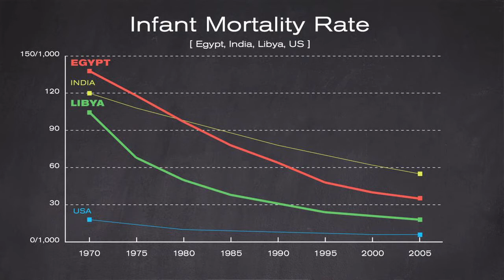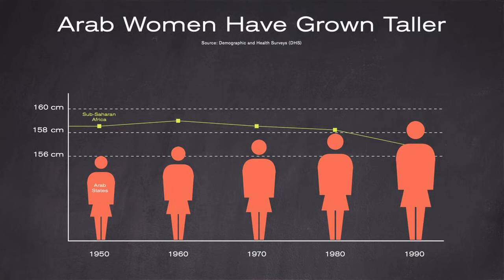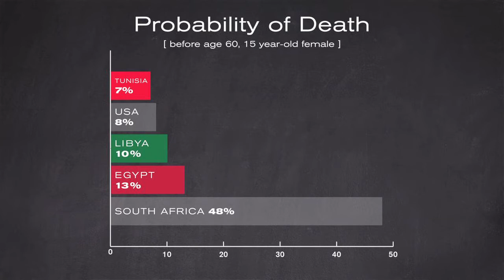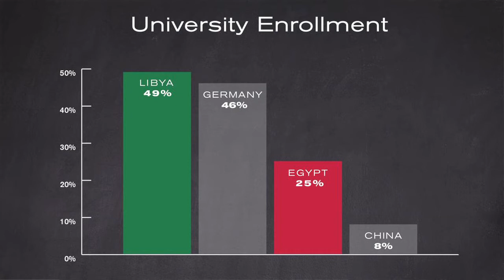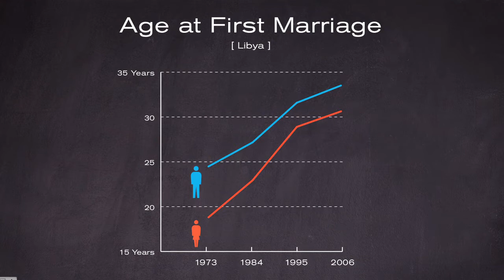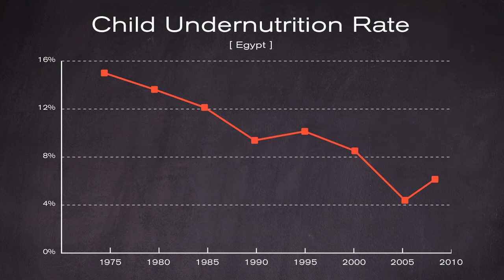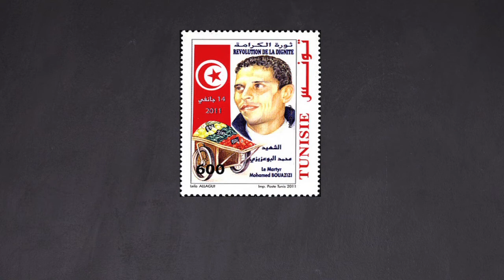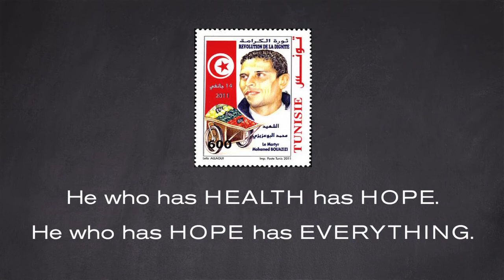TEDxDU-TEDxChange-Randall Kuhn: How to Start a Revolution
Randall Kuhn -- How to Start a Revolution

In response to the "Big Picture" questions asked by TEDxChange -- why should we continue to invest in global health and development, and what returns can we expect on our investment? -- global health demographer Randall Kuhn posits a bold assertion that the ROI on health investment may be representative government.  Using health and demographic data from "Arab Spring" countries, Kuhn paints a picture of improved health as a precursor to revolution.